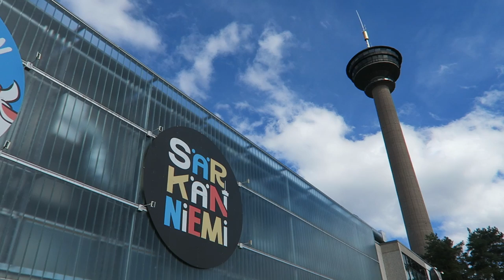Sarkanniemi Off-Ride Footage, Finland Amusement Park | Non-Copyright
Sarkanniemi is an amusement park located in downtown Tampere, Finland.  This is a small park but it has a great atmosphere next to the water and it is filled with roller coasters, flat rides, and a large kiddie area themed to Angry Birds.

0:00- Park Entrance
0:16- Park Overview (Aerial)
0:30- Koskiseikkailu (Intamin River Rapids)
0:54- Tukkijoki (Log Flume)
1:47- Tornado (Intamin Inverted Coaster)
3:29- Keinukaruselli (Wave Swinger)
3:48- Trombi (Zamperla Volare)
4:39- Tyrsky (Zamperla Disko Coaster)
4:56- Troika
5:06- X (Zamperla Discovery)
5:50- High Voltage (Zamperla Power Surge)
6:04- TakeOff (Huss Flipper)
6:26- Hype (Premier Rides Sky Rocket II)
8:00- Boom (Zamperla Drop Tower)
8:43- Possujuna (Piggy Train)
9:04- Angry Birds Land
10:13- Vauhtimato (Zierer Kiddie Coaster)
10:21- Kantti X Kantti (Antique Cars)
10:31- Jarikaruselli (Roundabout)
10:42- Water View
10:48- MotoGee (Zamperla Motocoaster)
11:44- Viikinkilaiva (Swinging Ship)
11:57- Auto Racing (Bumper Cars)